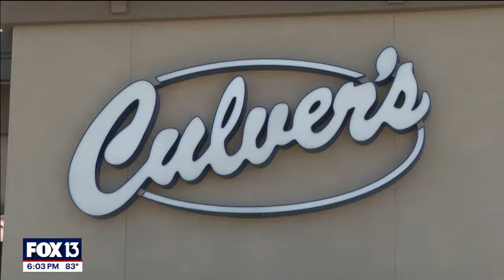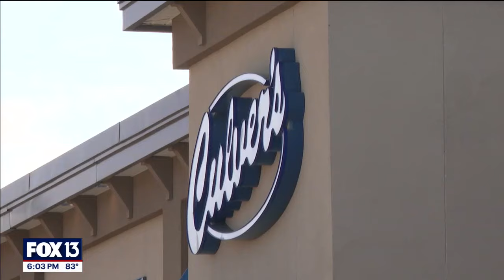Florida man accused of intentionally ramming car in drive-thru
A man in St. Pete is accused of turning his car into a deadly weapon. Earlier this month, he rammed another customer in the Culver's drive-thru line with his family.